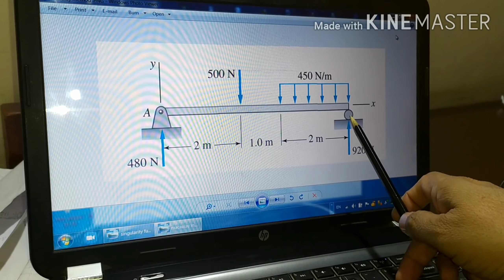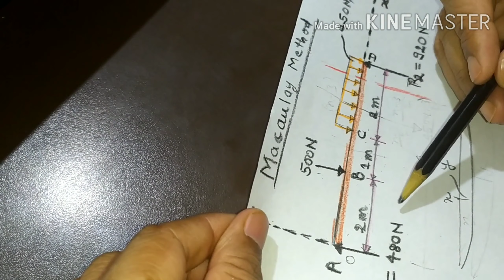Macaulay method : slope and deflection derivation/GATE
HI,waiting for a new video here it is. tomorrow  a new video.

 Use of singularity function how to use Macaulay method for finding deflection.